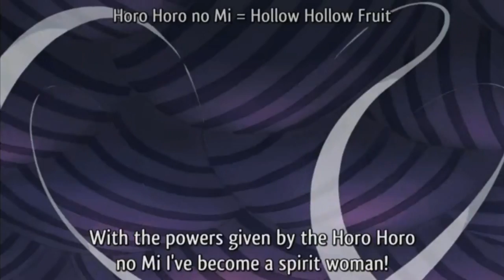Thrall - Hollowed We Follow (one piece)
Hollowed We Follow
Thrall
Hung Like God
2001 Reptilian Records

Footage taken from 'One Piece' Season 10 written by Eiichiro Oda. directed by Konosuke Uda, Munehisa Sakai and Hiroaki Miyamoto 2008